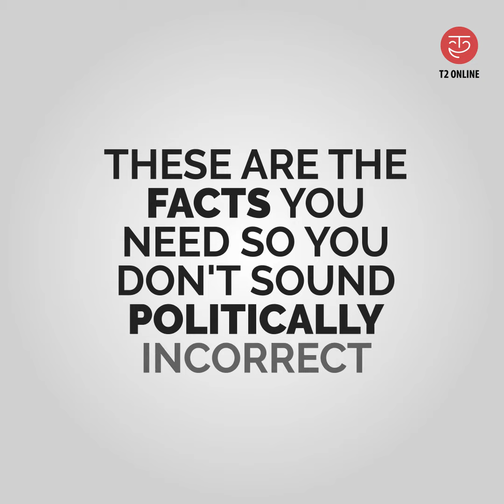Things Priyanka Chopra may not know about Sikkim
Priyanka Chopra just said Sikkim is an insurgency-troubled land. We present to you some facts on what that land actually is